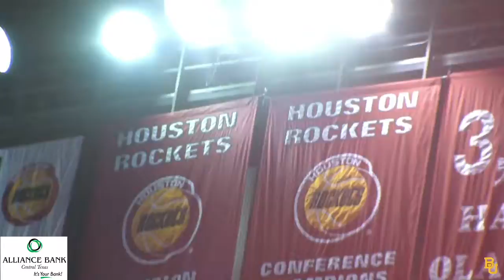Baylor Basketball (M): Fast Break vs. Tennessee-Martin